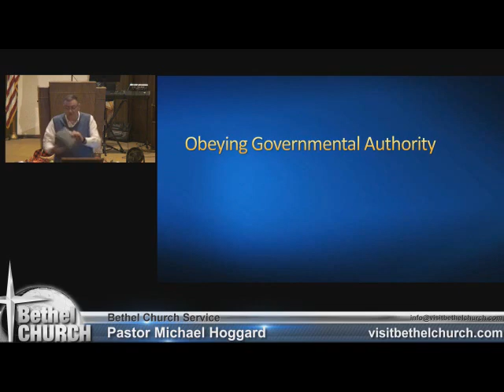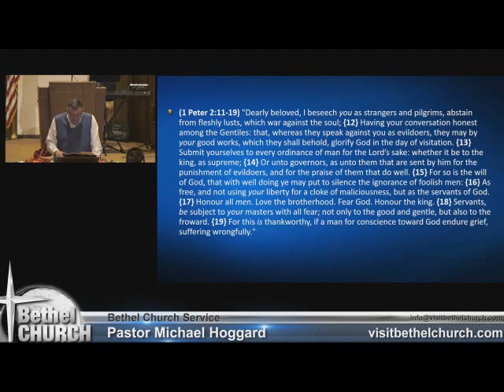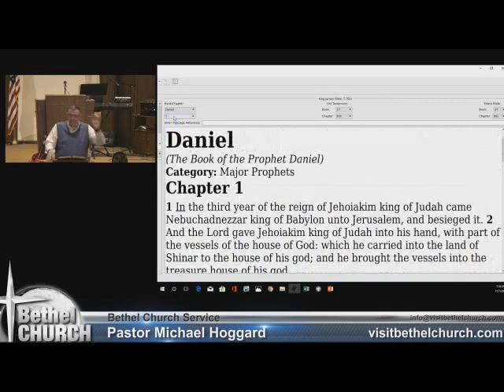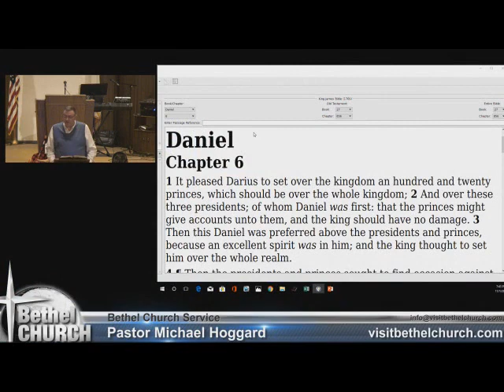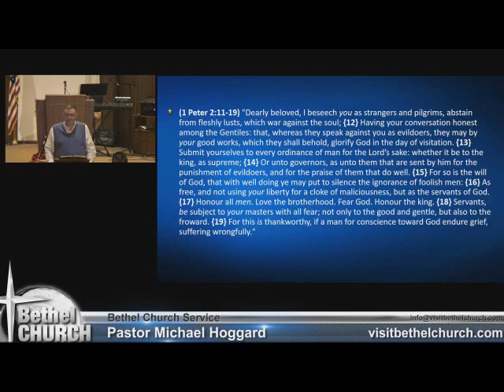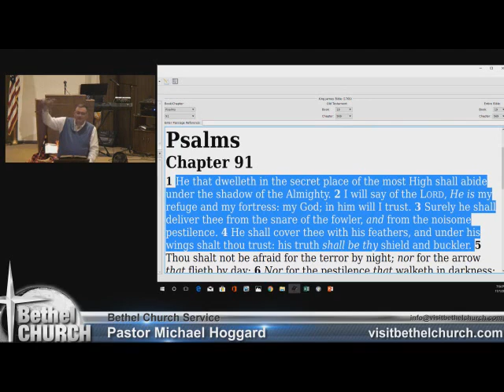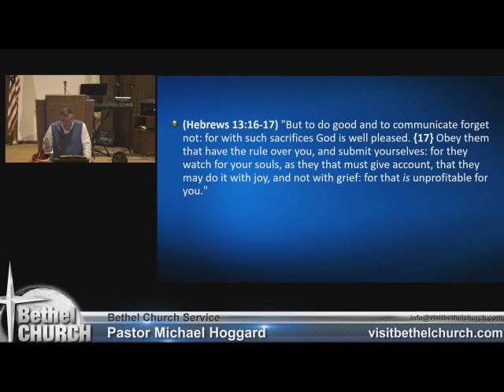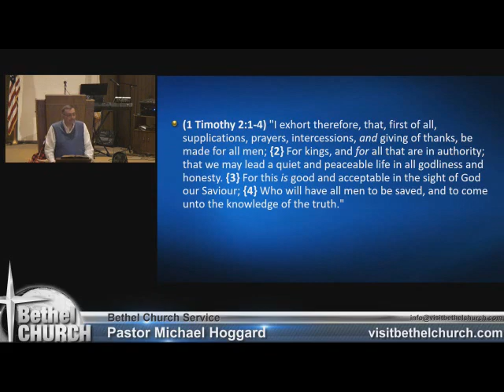Obeying Governmental Authority - Mike Hoggard - 2017-11-01.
M_PBS